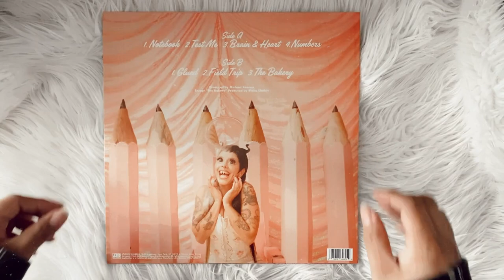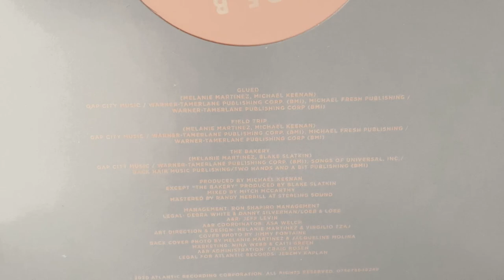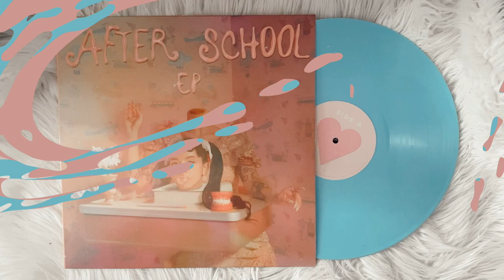melanie martinez - after school (vinyl unboxing)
unboxing of melanie martinez newest ep, after school. pressed on a limited edition colored baby blue vinyl. this is my favorite record of the year.